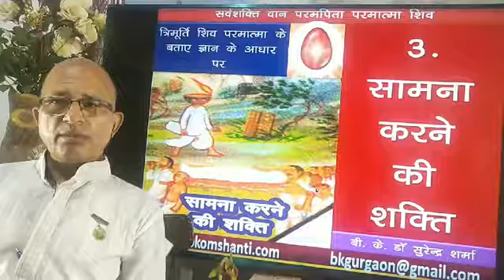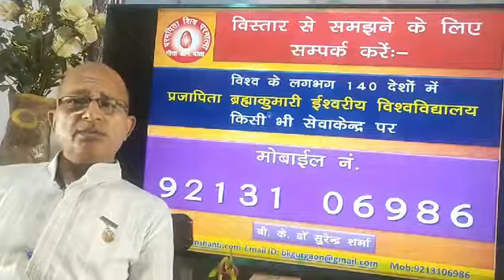अष्ट शक्तियों में 3.सामना करने की शक्ति /3. Power to Face of 8 Powers .BK Dr Surender Sharma